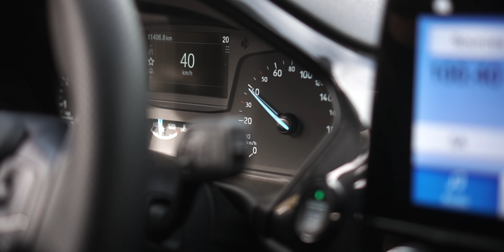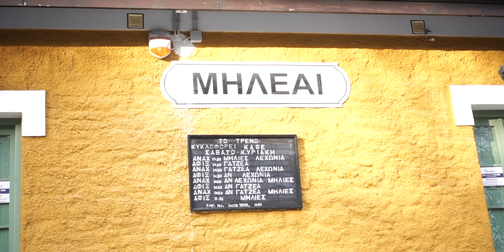Ερωτικό photoshooting στο Πήλιο - Peak Bulk Physique Update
Η έκπτωση στην myprotein ισχύει μόνο σήμερα 15/3 και μέχρι αύριο το πρωί
με κωδικό: panagiotismyp

Ο εξοπλισμός που χρησιμοποιώ (θα προσθέσω κι άλλα links εδώ)
Ακουστικά sony
Camera Sony a6500
Camera Sony a6000
SD Card για την κάμερα 150mb/s